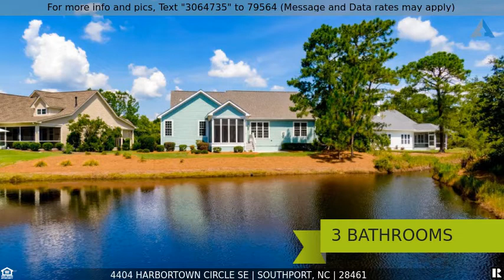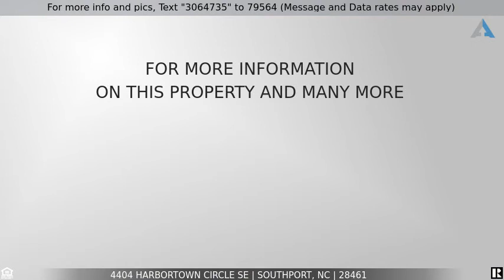Priced at $389,000 - 4404 Harbortown Circle SE, Southport, NC 28461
Home for Sale in Southport

NEW LISTING! You'll find tranquility and peace among this stunning 3 bedroom, 3 full bath waterfront residence with an office. Situated on a quiet cul-de-sac and surrounded by mature landscaping you'll be awestruck by the natural light and open floor plan of this exquisite waterfront residence.  Special features include a reverse osmosis system, whole house filtration system (Ecowater), a dehumidifier in the crawl space with thermometer and split system heat pump.  The expansive living room features gleaming hardwood floors, a gas log fireplace along with beautiful water views.  Granite countertops and stainless steel appliances enhance the kitchen while the breakfast nook and large four season sunroom offer big water views all year long. A spacious office boasts custom built in desk and cabinets while the upstairs guest bedroom and full bath offers guests plentiful privacy. The expansive master retreat overlooks water and features an en-suite bath with walk-in shower, soaking tub and double vanity.  Located in the amenity rich community of St. James Plantation you will feel as if you are on vacation every day of the year! Just minutes away from the white sandy beach of Oak Island, the historic seaside village of Southport and countless restaurants, shopping, golf, theater and so much more coastal living has never been more affordable! What are you waiting for?